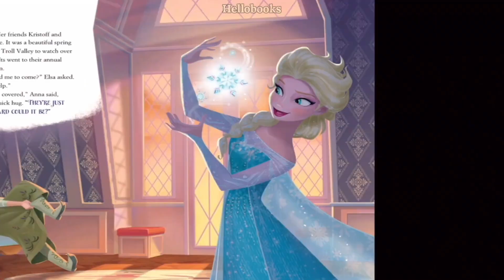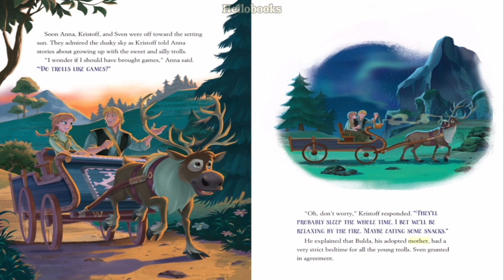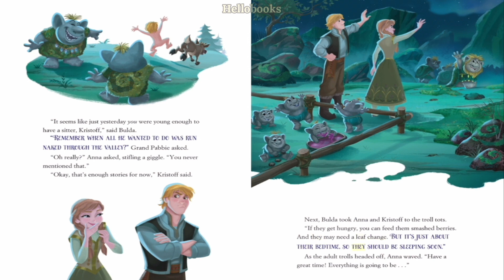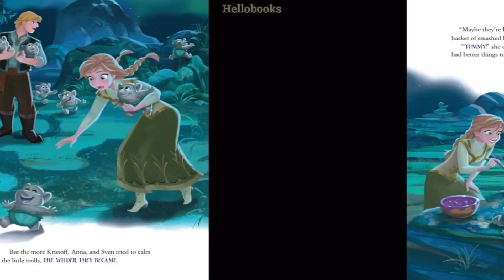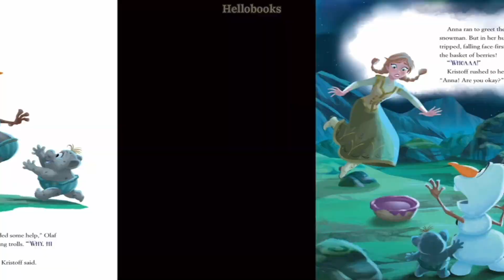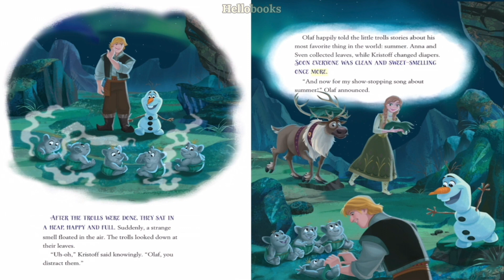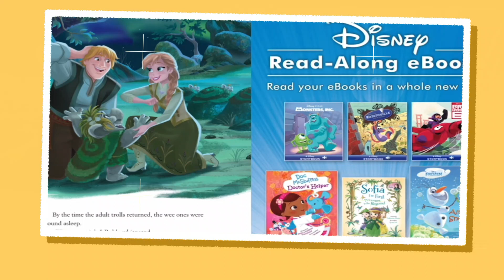Read-Along Storybook: Babysitting the Troll Tots | Frozen | Anna & Elsa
Read along with Disney! Join your friends from Frozen for silly babysitting adventures in Troll Valley. From troublesome trolls to a surprise helper, you'll enjoy this warm-hearted adventure with word for word narration.

I hope you had a great time watching and have a wonderful day!